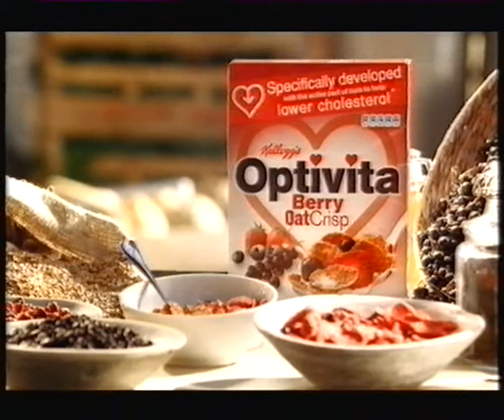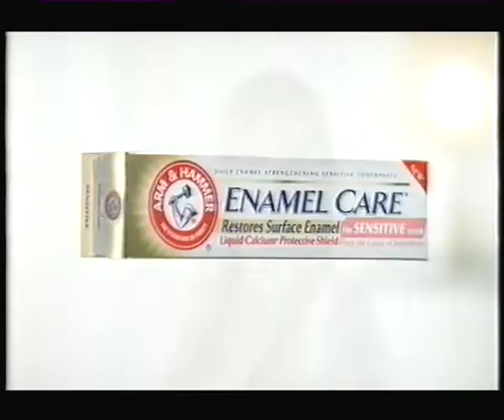ITV1 Continuity (Sunday 3rd February 2008) (2)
During a Coronation Street special, Farewell Vera.

This belongs to ITV and all other relevant creators. For further copyright information please see my channel's about page.